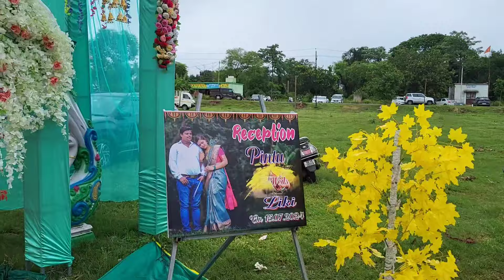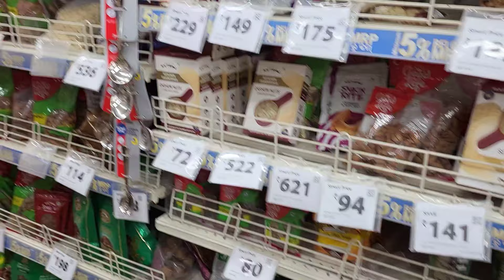ଏତେ ସଜବାଜ ହେଇକି ପୁରା family କୁଆଡେ ବାହାରିଲୁ ।vlog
Some Recommendations

Maybelline Loose Natural Powder

L'Oreal Paris Lipstick

Ponds moisturizer

Maybelline Liquid Foundation

Thanks